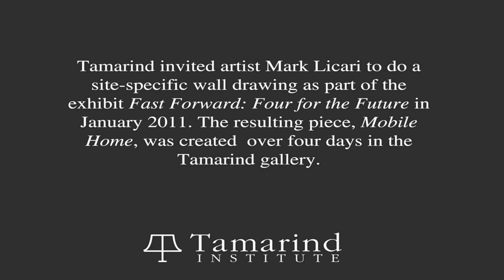tamarind3.1.mov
Mark Licari completes a wall mural in Tamarind Institute's June Wayne Gallery in January of 2011. The mural is part of the exhibit Fast Forward: Four for the Future which paired lithographs with other works done by the artists.